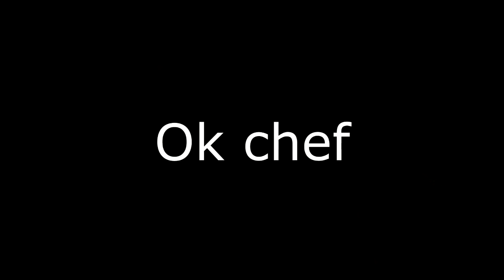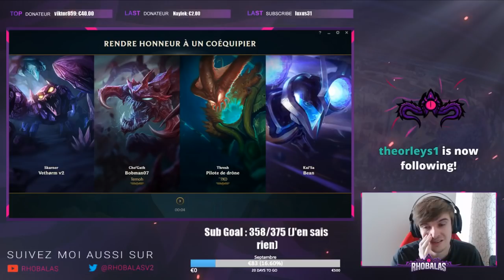JE DANSE LA SALSA !